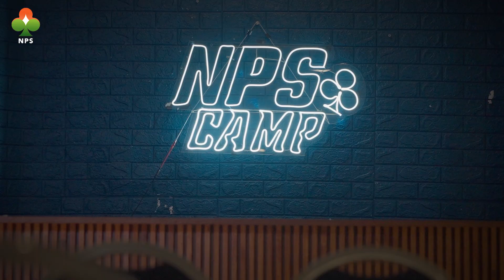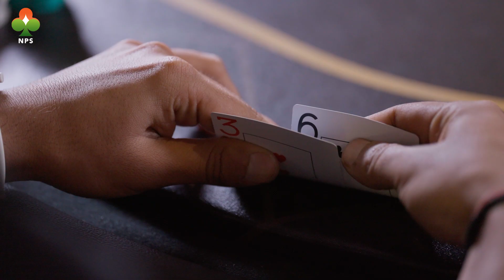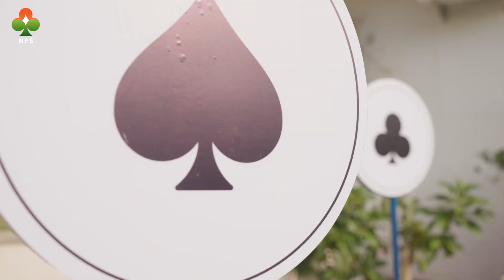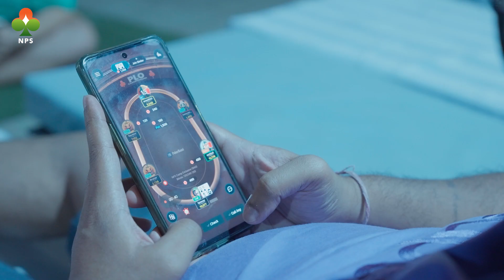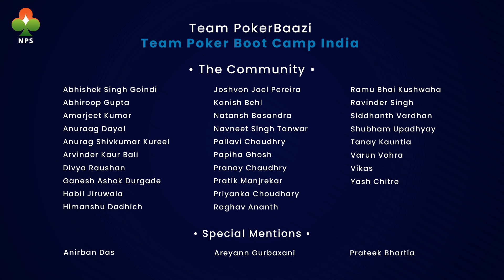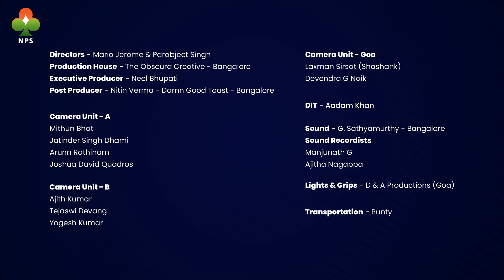EP 2 | Day 2 at NPS Camp 2024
In the individual sport of Poker, how far would players go for their team? In Episode 2, watch how strangers become friends and create a safe space for each other.